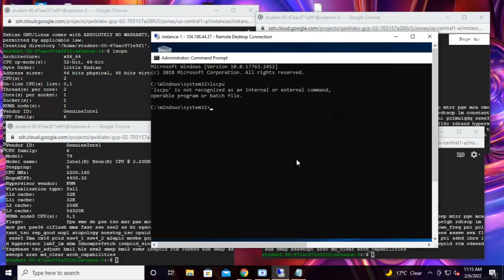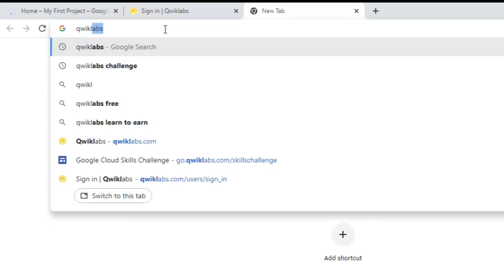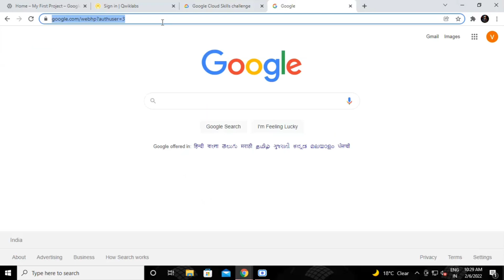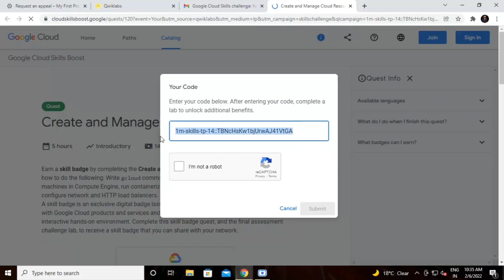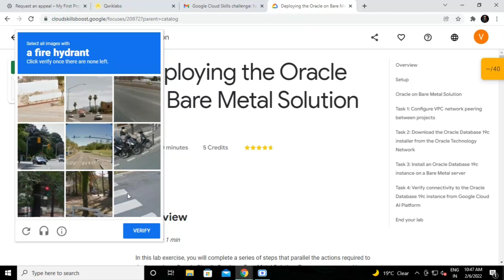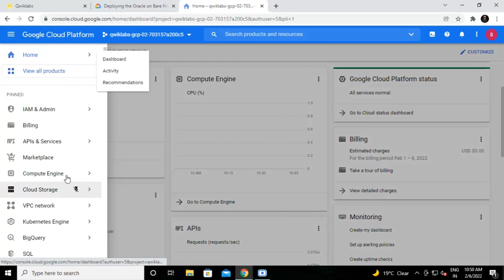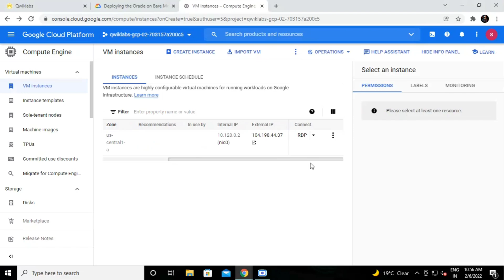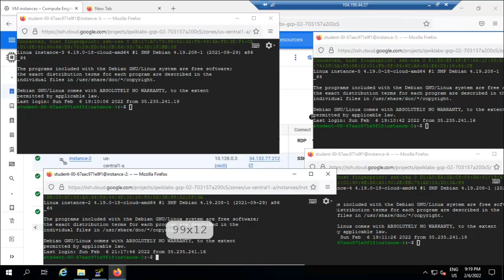Google Cloud RDP | 4:30 Hours Runtime | God Miner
GOD MINER

in this video, you can take a monthly subscription from qwiklabs and will you get runtime till 4:30 hours.